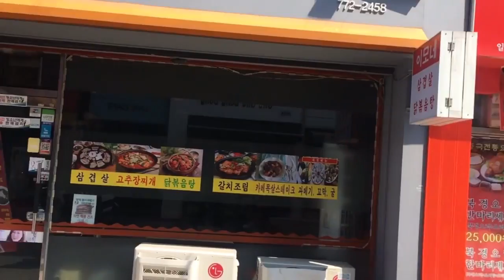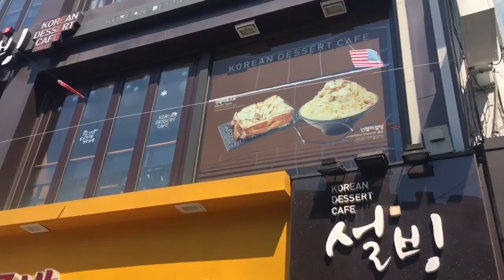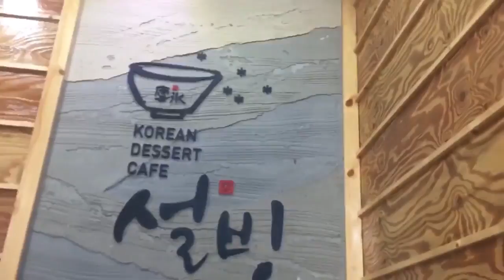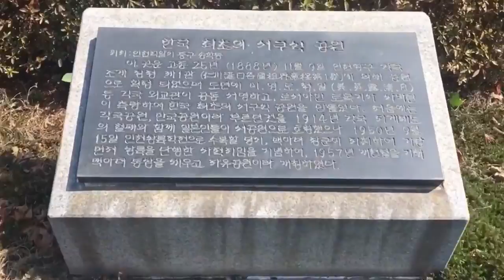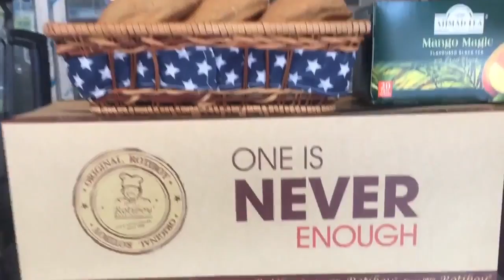MY FIRST SAMGYEOPSAL IN KOREA | Buhay Barko ni Baby Boy Ep 12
Buhay Barko ni Baby Boy Episode 12 - Eto na naman, balik na naman kami sa Korea. Syempre ano ba ang masarap gawin sa Korea? Foodtrip! Puro foodtrip na naman inatupag ko dito. Samahan niyo ko inggitin si Baby Girl sa mga pagkain na gusto niya bwahahaha!

Ako nga po pala ang Boyfriend ni Perky. I left Philippines to pursue a new career in life. I am now working on a cruise ship and will be away for six months. And while I'm away, I've decided to share some of my experiences here.

xx
Baby Boy